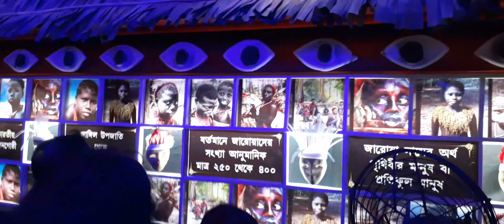durga puja habra te